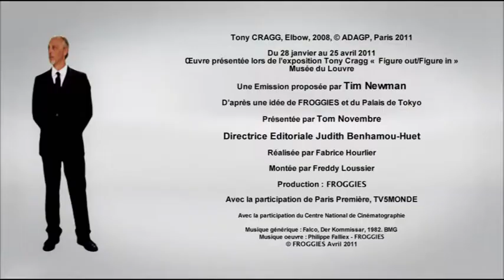Otto le gardien de l'art contemporain : Tony CRAGG, Elbow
Tony CRAGG, Elbow (2008)
Figures out / Figures in, Musée du Louvre

Une production FROGGIES, présentée par Tom Novembre.

OTTO, le premier magazine exclusivement dédié à l'Art Contemporain.
1 minute, 1 artiste, 1 oeuvre dans l'actualité.

Producteur : Tim Newman
Directrice éditoriale : Judith Benhamou - Huet
Diffusion : Paris Première et TV5MONDE
Réalisateur : Fabrice Hourlier
Directrice Développement : Lucile Carricaburu